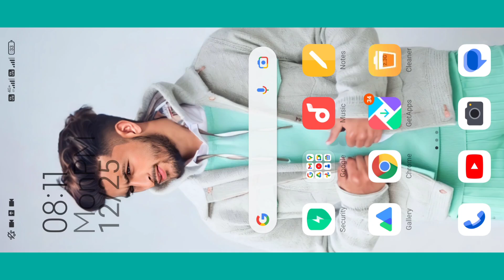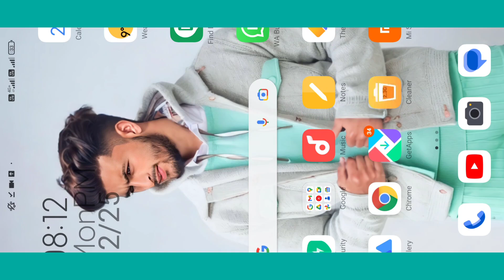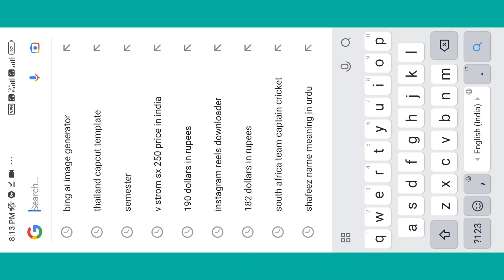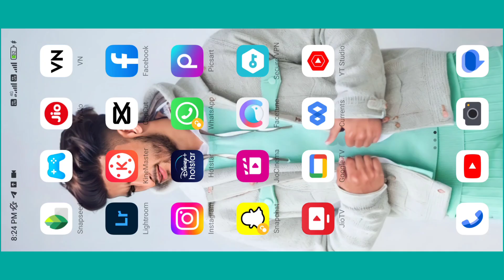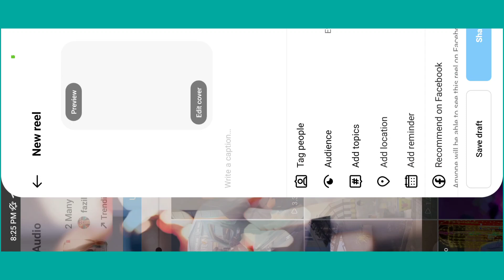Happy New Year Name Video Editing | Instagram Viral Happy New Year Name Video Kaise Banaye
YOUR QUERIES 🤔

happy new year name trending video editing
happy new year t shirt photo kaise banaye
happy new year t shirt photo editing
happy new year reels video editing
happy new year tshirt name video
Happy new year viral name video editing
happy new year viral name reels video editing
insta me viral reels happy new year name video editing
happy new year  ki editing kaise karen
viral happy new year name image
how to make happy new year name reels video editing
how to make happy new year name reels editing
how to make happy new year reels video editing
how to make happy new year reels editing